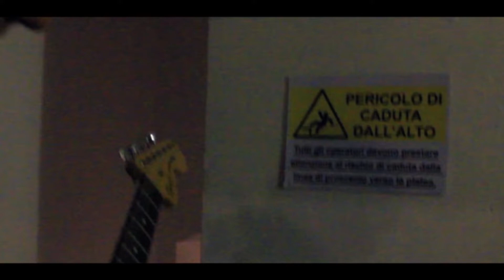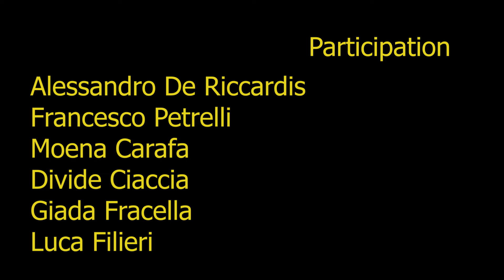STANDBY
Nicola, ragazzo ventenne, aspira al successo da cantante e musicista ma il suo desiderio verrà compromesso da un episodio, stravolgendo la sua vita.

AM.production presenta STB - STANDBY.
Un mediometraggio ricco di emozioni, scritto e diretto da Michela Casaluce con la partecipazione straordinaria del Teatro Comunale di Nardò (Le) - Corso Vittorio Emanuele II,22 e Ceffè Parisi Nardò, Piazza Salandra.
Direttore della fotografia e assistente regia: Alessio Alfieri
Nicola (protagonista) interpretato da Pantaleo Gaballo
Melany (co-protagonista) interpretato da Benedetta Perrino

Un ringraziamento speciale a tutti coloro che hanno partecipato al progetto.